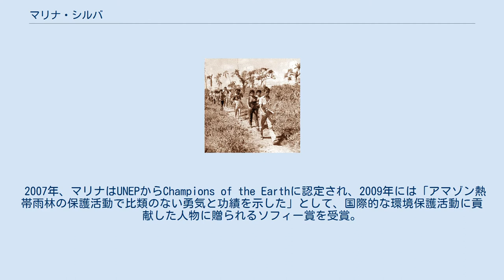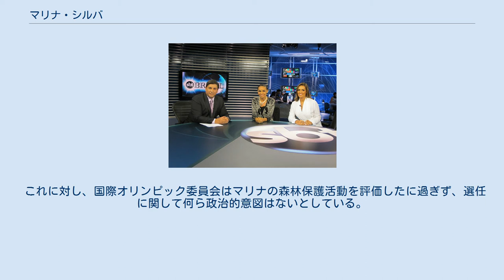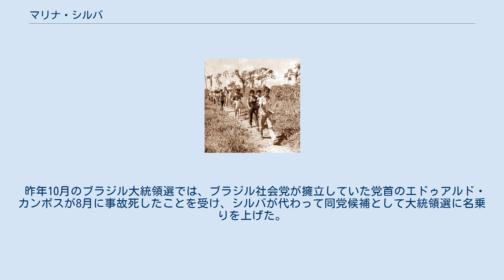マリナ・シルバ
マリナ・シルバ 生誕 1958年2月8日 ブラジル マリナ・オズマリア・マリナ・シルバ・ヴァス・デ・リマ（Marina Silva、本名：Maria Osmarina Marina Silva Vaz de Lima、1958年2月8日 - ）は、ブラジルの環境保護活動推進者で政治家。
アマゾンの環境保護を推進していたが暗殺されたシコ・メンデスと同僚。
 マリナは2009年8月19日まで労働者党の上院議員を務めたのち2003年に環境大臣に就任。
 1996年、アマゾンの環境保護活動をめぐって環境保護に功績のあった草の根の活動家に贈られるゴールドマン環境賞を受賞。
 2007年、マリナはUNEPからChampions of the Earthに認定され、2009年には「アマゾン熱帯雨林の保護活動で比類のない勇気と功績を示した」として、国際的な環境保護活動に貢献した人物に贈られるソフィー賞を受賞。
 （環境分野の活動家及びアフリカ人女性として史上初のノーベル平和賞を受賞したワンガリ・マータイも同賞を受賞している） 2010年に緑の党党首として大統領選挙に出馬、19.33%の得票率を記録。
 開発に反対する原理主義者ではなく、持続可能な開発を目指すことが信条で、欧米からは「南米の環境保護の旗手」と高い評価を受けている。
 2012年7月のロンドンオリンピックの開会式では、国連の潘基文(パン・ギムン)事務総長らとともに五輪旗の旗手も務めた。
 マリナ　アクレ州Xapuri村 マリナはアクレ州のリオブランコの郊外70kmに位置する小さな村で、ゴム林プランテーション採取業者の貧しい家庭の11人の子の一人として生まれた。
 父方母方ともにポルトガル人と黒人の血統。
 肝炎と金属中毒に加え、5度のマラリアに苦しみながらも生き抜いた。
 16歳の時、勉強と肝炎の治療のためにアクレ州の州都リオ・ブランコに移り住む。
 修道院でカトリック式の教育を受け、家族で唯一読み書きができるようになり修道院を出た後、家政婦として働いた。
 その後歴史学を専攻したマリナは26歳でアクレ連邦大学を卒業し精力的に政治活動を行い、1984年にはアクレ州初の労働組合の設立に寄与した。
 アマゾンの森林破壊と原住民の移住政策に反対すべく、アマゾン森林保護の活動家であるシコ・メンデスと共にデモを主導したこともある。
 1994年、ブラジルでは女性として史上最年少の上院議員に当選した。
 アマゾン地域の環境保護と持続可能な開発を支援する団体を設立した。
 彼女が実行した政策によって、2004年から2007年の間でアマゾンの森林破壊が59%減った。
この一環で持続可能な開発と保護区域の策定を促進し、森林に大きな付加価値が生まれた。
このことは国際会議や文書でも引用された。
 『政策と努力が一つになれば、どんな状況でも変えることができる』とロンドンのブラジル大使への宣言で述べている。
 労働者党 (ブラジル)議員であったマリナはルーラ大統領（ルイス・イナシオ・ルーラ・ダ・シルヴァ）時代に環境相に就任。
2008年まで職務に就きアマゾンの熱帯雨林保護のための法律や温室効果ガス排出の防止を目的としたアマゾン基金の創設などに尽力した。
 しかし、その間環境に重大なインパクトを与えかねない農業計画への許認可を遅らせたとして、主に農業ビジネス企業から度々批判を受けた。
 それでも2005年にサン・フランシスコ川開発プロジェクトと森林地帯に国道163号線を建設することへの議論が沸き起こった際に、「たとえ政府の圧力にさらされても、決して困難に立ち向かうことを諦めたりしない」と宣言。
 2005年には 在職期間中の政策をめぐって、グリーンピースの指導者パウロ・アダリオと衝突。
 マリナが就任してから連邦警察、ブラジル軍、連邦高速道路警察と連携して環境省はアマゾンの違法伐採に対して32の取り締まりを実行したが、パウロは、アマゾン地域を監視していたグリーンピースによると、取り締まりは2004年の10月に一度実行されただけだと主張し、そもそもこの取り締まりの実効性を問題視した。
 かねてから水力発電所の建設や遺伝子組み換え作物を推進する政策に反対していたマリナはしだいに閣僚からの反発を受けて孤立していった。
 2008年5月中旬に環境相を辞任した。
 SBTテレビに出演 2009年8月19日、労...